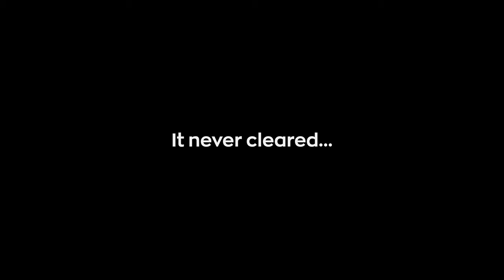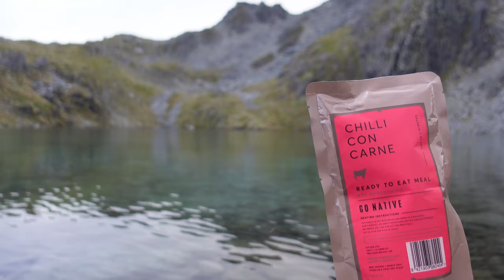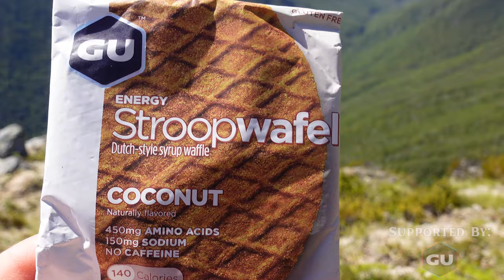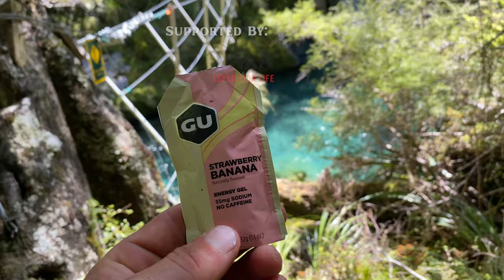7-Day SOLO Traverse of a Southern Alps Mountain Range Hunting Chamois and Deer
I spent a week hiking the length of a mountain range hunting chamois bucks and deer. Big summer days exploring some incredible country in the mountains and camped in some beautiful spots beside huge mountain tarns.

In this episode we are giving away a Hydrapak Force 2L camelpak and a Gu package worth $200. Gu products have become essentials on our big backpacking trips. They're lightweight and packed full of energy to give you that extra boost before a big slog. Super handy to have in the pack!
To get in the draw spot the codeword during the video and head over to our social media accounts linked below and comment the codeword on the giveaway post from Monday the 18th of December. You'll see a photo of the prizes in the post.
From there, like or follow our page, GuEnergyNZ and Hydrapakaunz and you're in the draw to win!